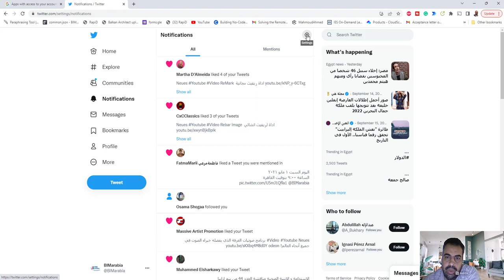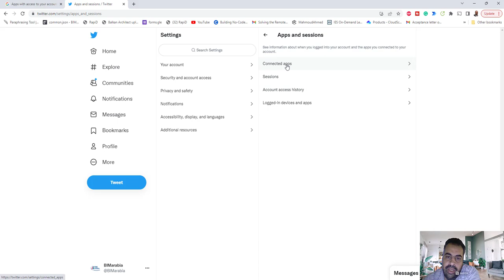هام جدا الغاء الوصول لحسابك